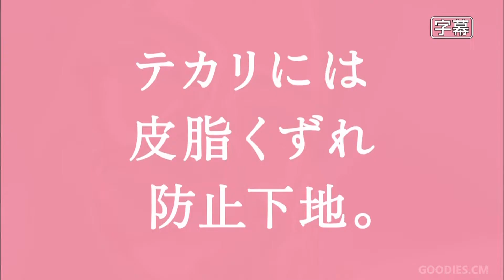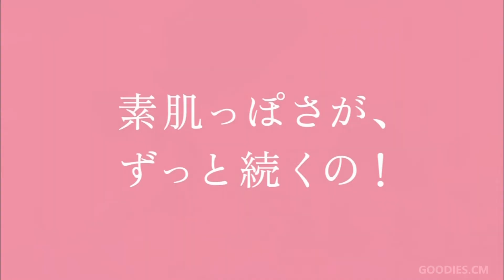花王 SOFINA Primavista ｢－５才肌～浴衣篇｣ - 井川遥／石原さとみ／菅野美穂 -♪ ｢There Must Be An Angel(Playing With My Heart)｣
♪ 原曲：ユーリズミックス(Eurythmics) ｢ゼア・マスト・ビー・アン・エンジェル (プレイング・ウイズ・マイ・ハート）｣